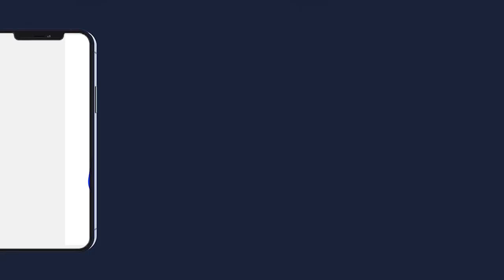Cérémonie Officielle Magal Darou Mouhty édition 2022 Discours Sr Bass Abdou Khoudoss Magal Darou Mou